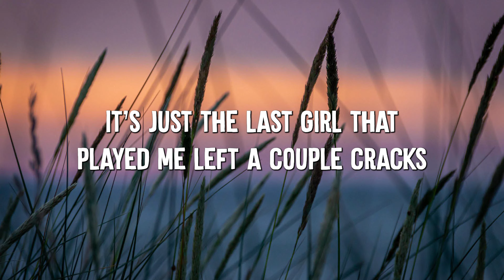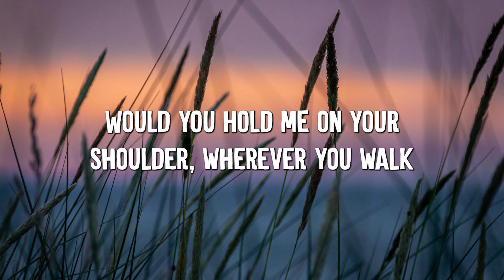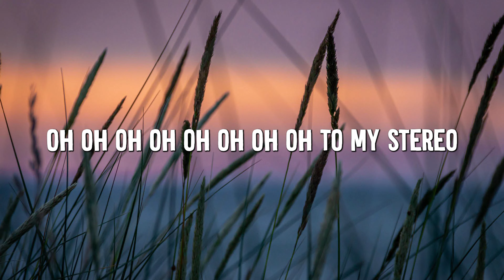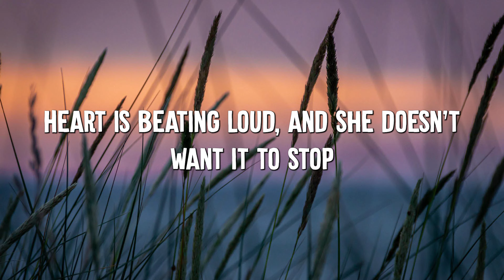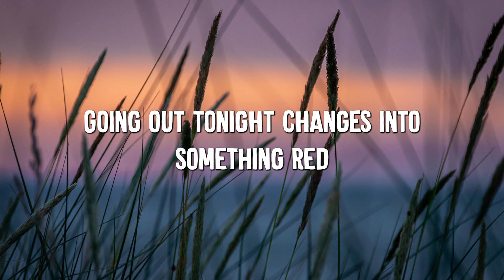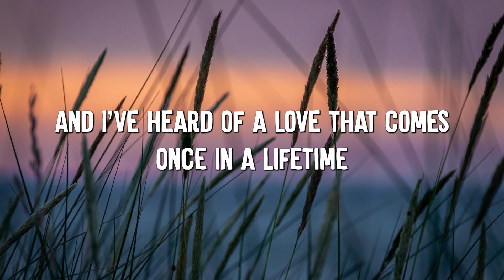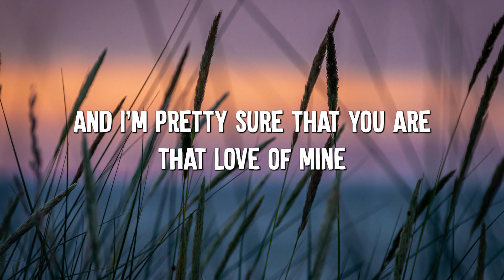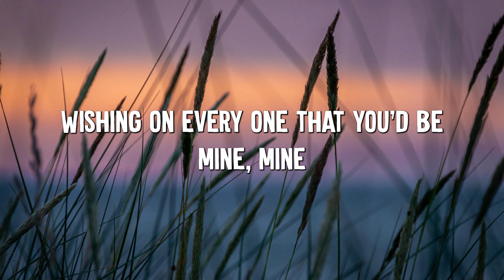Stereo Hearts - Gym Class Heroes (Lyrics) ft. Adam Levine, One Direction, Ruth B.,...